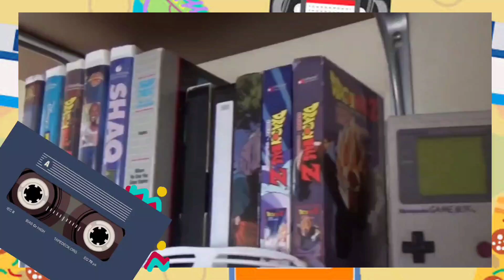Super Mario world 2 ? lo jugaste? Review flash (yoshi island 1995)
regresamos en el tiempo para revisar de forma flash el súper Mario world 2 (yoshi island) acompáñanos en este video flash retro de los años 90s